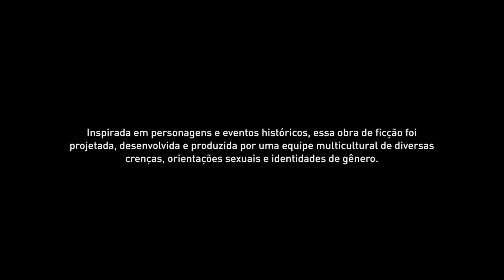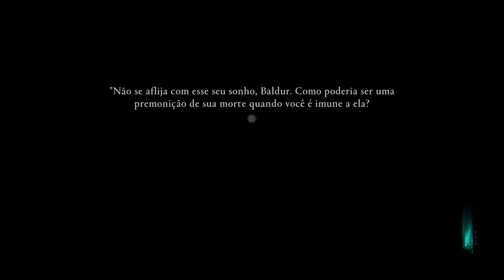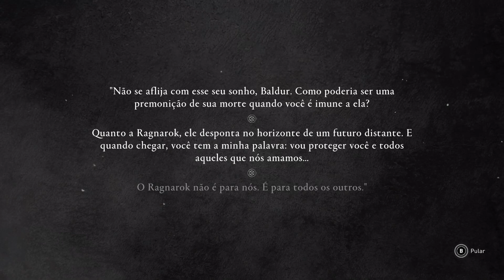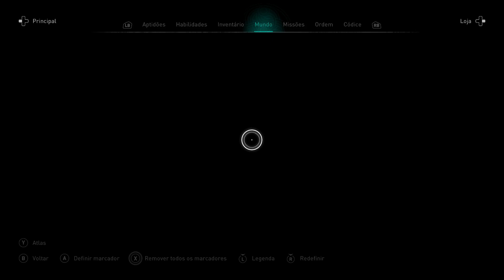Assassin's Creed Valhalla - Parte 5: Gameplay Até Zerar